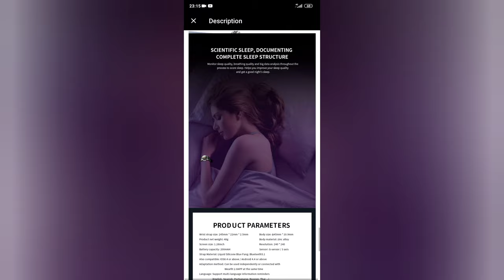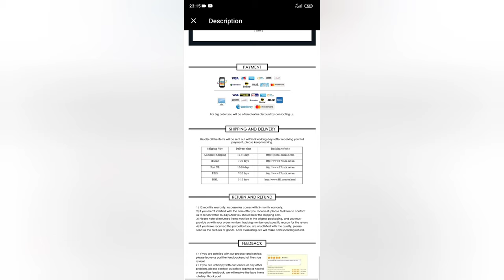MATEYOU smartwatch (under 30$)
Description:

Main Display : TFT 240*240 ,1.28inch

Bluetooth:Bluetooth 5.1 Type of

battery: li-ion battery Battery:200 mAH

Compatilbe:IOS 8.4 or above/ Android 4.4 or higher

Alert type: Vibration

Wrist strap size: 245mm*22mm*2.5mm

Body size: φ45mm*10.9mm

Feature:

Step counter: Support

Calories: Support

Sleep Monitoring: Support

Heart rate: support

Alarm: Support

Heart Rate Monitoring: Support

Sedentary reminder: Support

Blood Pressure: Support

Stopwatch: Support

Music Control:Support

Sports Mode: Support

Find bracelet: support

Adjust brightness:support

UI interface selection : support

"Call, SMS, WeChat, QQ, skype, whatsapp, facebook, linkedin, twitter, viber,line notification alert": Support

Shake Photograph: Support

"Do not disturb mode (22:00-8:00 bracelet stop receiving notification, raise the hand bright screen function has no effect)": Support Find the phone: support

Factory reset: Support

 Like cardieo smart watch.

Packing List:

1*Smart Bracelet

1*USB data cable

1*User manual

1*Original box